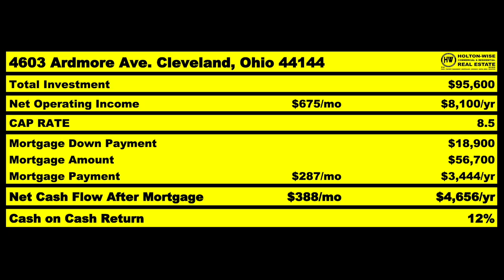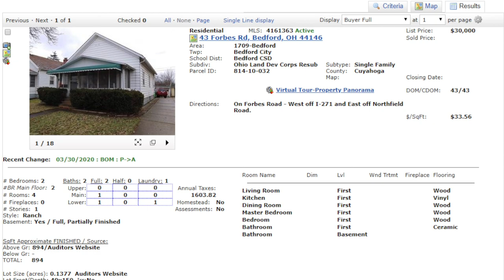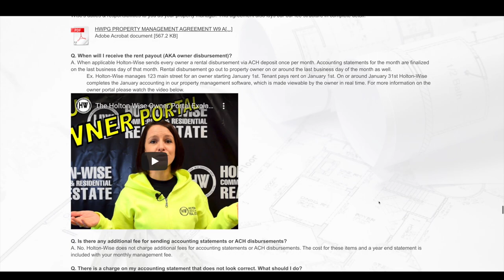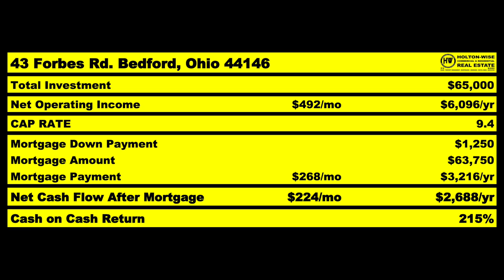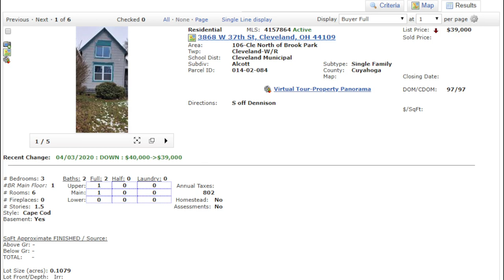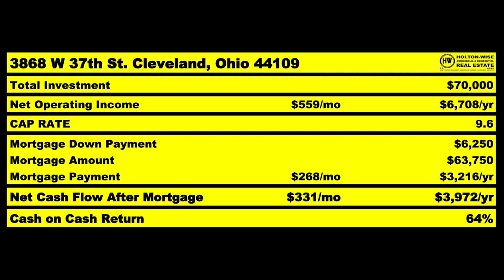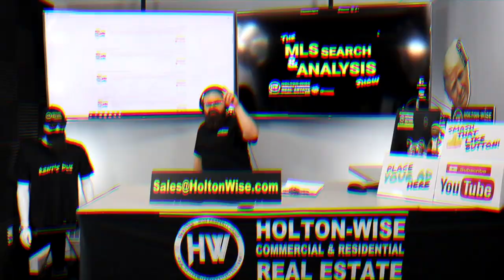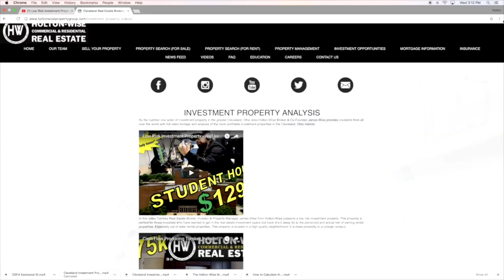How to Invest in US (200% ROI from Hong Kong) | MLS Search & Analysis 100 - 43 Forbes & 3868 W 37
Are you wondering how to invest in us real estate as a foreign investor? More specifically are you wondering how to buy property in America as a foreigner?  Even more specific than that are you a real estate investor from Hong Kong, China who is considering investing in real estate in the United States of America? If so, then you are in for a treat. In the 100th episode of The MLS Search & Analysis Show James Wise provides his client Angus from Hong Kong, China with two BRRRR method investment opportunities in the Cleveland, Ohio market. One of these BRRRR method rental properties has the potential to earn Angus a return of more than 200% on his investment. To make this type of return the proper bidding, renovation and property management strategy needs to be implemented. Luckily for our Chinese investor the HoltonWise team will be able to act as his boots on the ground in the US real estate market. If you are considering investing in the United States from your home town in China reach out to HoltonWise today.

🎙️ HELPFUL RESOURCES